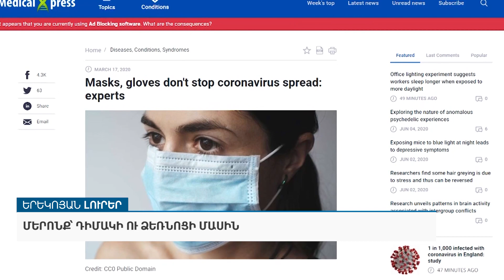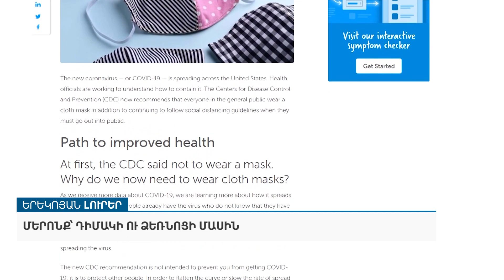Մերոնք՝ դիմակի ու ձեռնոցի մասին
«ԱրմՆյուզը» հեռուստատեսությամբ՝